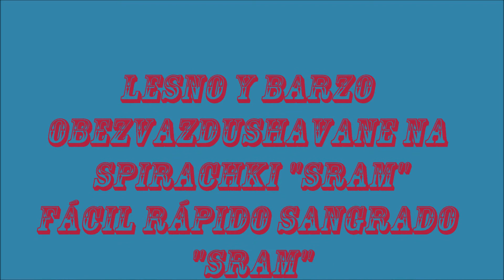Obezvajdushavane spirachki "Sram" Sangrado frenos Sram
Purga y sangrado de frenos "SRAM"